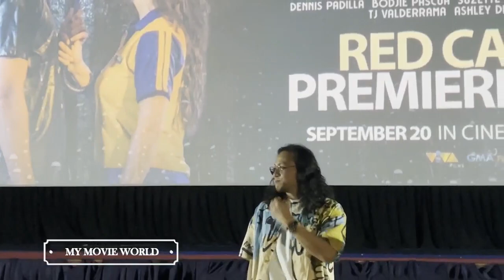Yassi Pressman | Ruru Madrid | Bianca Umali | Video City Premiere Night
Video City
Starring Yassi Pressman & Ruru Madrid
Directed by Raynier Brizuela
Showing Sept 20 in Cinemas